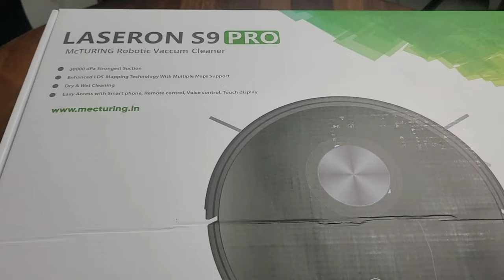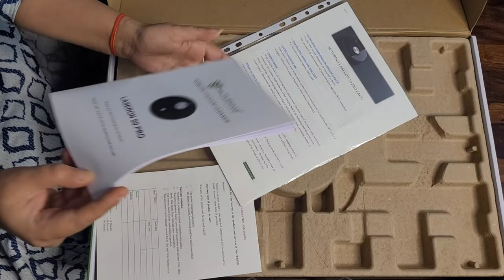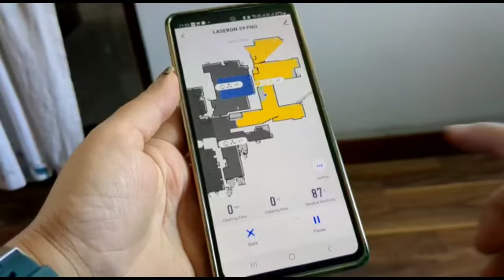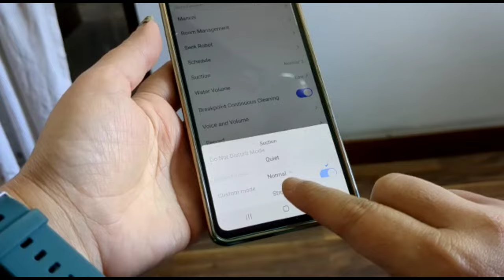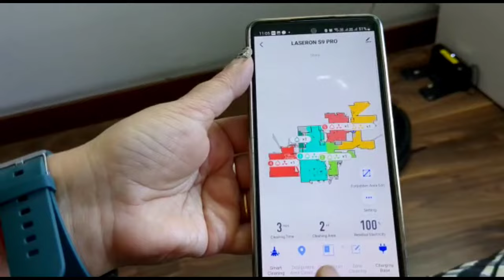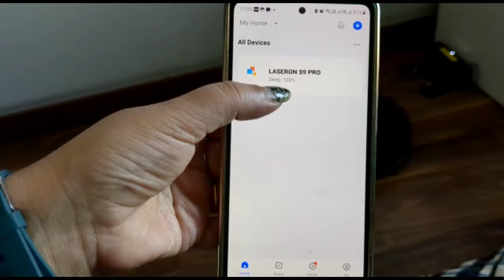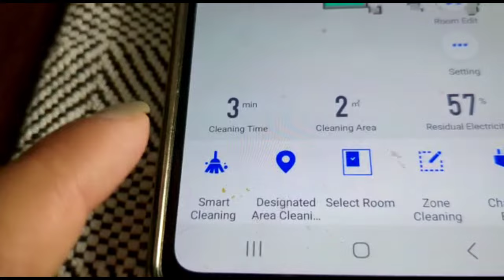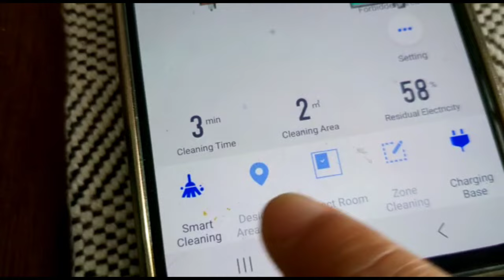जानिए रोबोट वैक्यूम क्लीनर कैसे सफाई करता है?My experience with Robo Vacuum Cleaner |Worth or Not?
जानिए रोबोट वैक्यूम क्लीनर कैसे सफाई करता है?Robo Vacuum Cleaner Review: Efficiency, Performance, and Convenience | The Ultimate Cleaning Companion |Robot Vacuums: Everything to know BEFORE you buy |My experience with Robotic Vacuum Cleaner  | Worth or Not?
Welcome to our comprehensive Robo Vacuum Cleaner review, where we dive into the efficiency, performance, and convenience of this innovative cleaning companion. If you're tired of spending hours on vacuuming and want to reclaim your time, this video is for you!
🔥 Check out the Robo Vacuum Cleaner mentioned in this review:
In this video, we'll cover:
🌟 Intelligent Navigation: Discover how the Robo Vacuum Cleaner utilizes advanced sensors and mapping technology to efficiently navigate and clean your home, tackling dirt, debris, and pet hair with ease.
💪 Powerful Cleaning Performance: Learn about the suction power and cleaning capabilities of the Robo Vacuum Cleaner, ensuring a thorough and effective clean on various floor surfaces, including hardwood, carpets, and tiles.
⏱️ Time-Saving Convenience: Explore the convenience features, such as scheduling options, automatic docking and recharging, and app control, that make the Robo Vacuum Cleaner a hassle-free cleaning solution for busy households.
🔋 Long Battery Life: Find out how the Robo Vacuum Cleaner delivers extended cleaning sessions, ensuring it can cover large areas of your home without interruptions.
👍 User-Friendly Design: Dive into the user-friendly design aspects of the Robo Vacuum Cleaner, including easy maintenance, dustbin capacity, and compatibility with smart home systems.
🔍 Pros and Cons: We'll provide an honest assessment of the Robo Vacuum Cleaner, highlighting its strengths and areas for improvement.

If you're in search of a time-saving and efficient cleaning solution, this Robo Vacuum Cleaner review video is a must-watch. Make an informed decision and discover how this smart device can revolutionize your cleaning routine. Sit back, relax, and let the Robo Vacuum Cleaner handle the dirty work!
▬▬▬▬ Products LINKS▬▬▬▬
Different  Plastic Baskets
WIRE BASKETS
Lint Rollar
LINT ROLLARS
LINT ROLLAR
Rock Tawa Dosa Tawa 12 Inch

The Truth About Robot Vacuum Cleaner And Mop